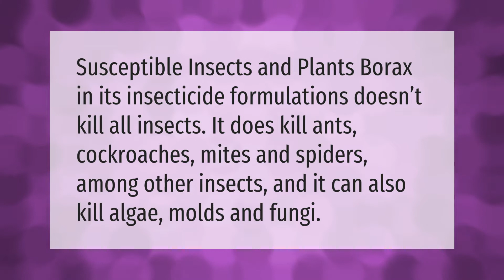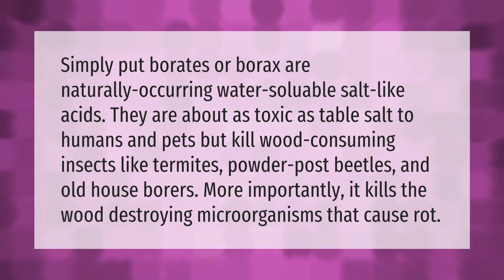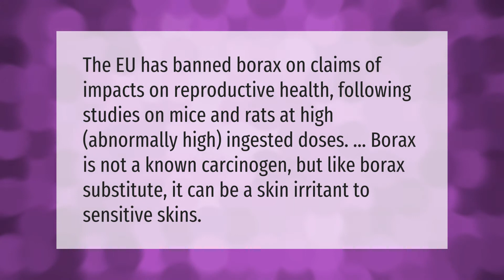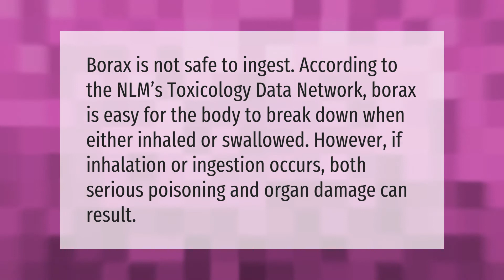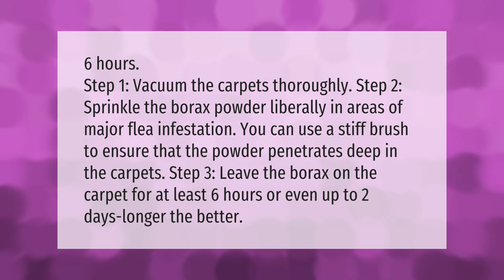What bugs does borax kill?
00:00 - What bugs does borax kill?
00:36 - Does borax kill bugs in wood?
01:10 - Does 20 Mule Team Borax kill bugs?
01:42 - What does Borax do to laundry?
02:13 - Why has borax been banned?
02:42 - Is Borax poisonous to humans?
03:12 - Will borax kill bees?
03:41 - How long can you leave borax on carpet?

Laura S. Harris (2021, January 8.) What bugs does borax kill?
    AskAbout.video/articles/What-bugs-does-borax-kill-203892